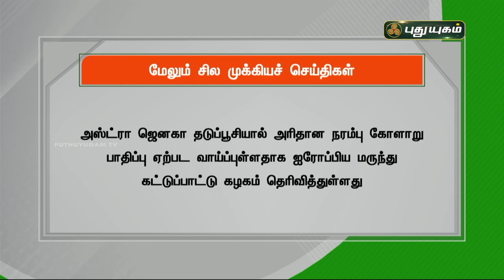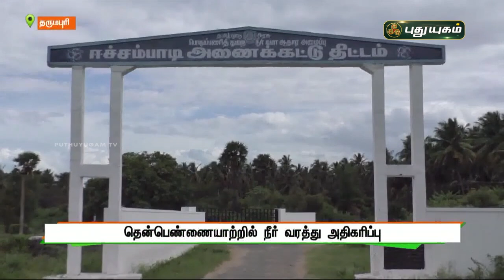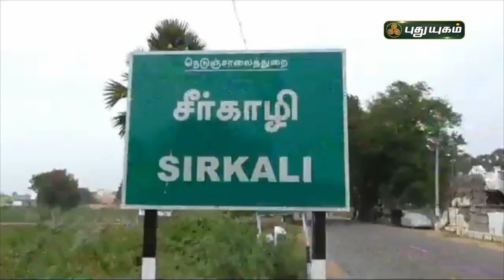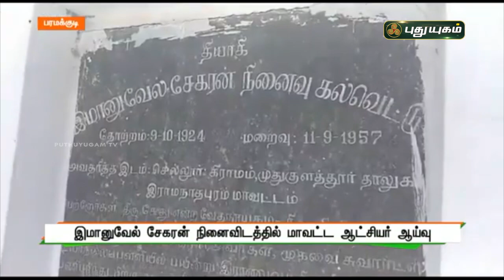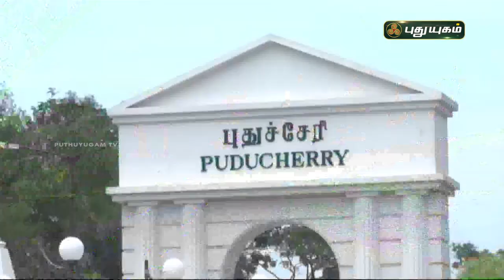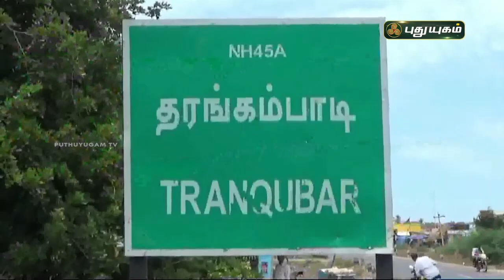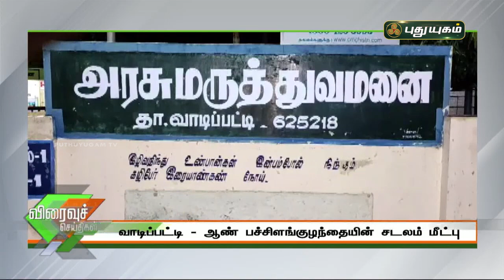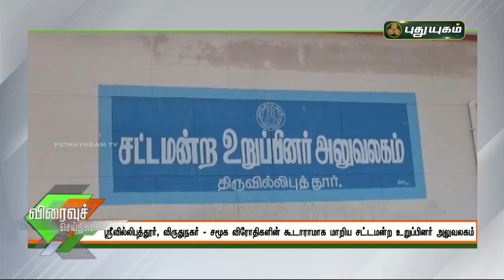புதுயுகம் செய்திகள் | 1 PM News | 09/09/2021 | PuthuyugamTV